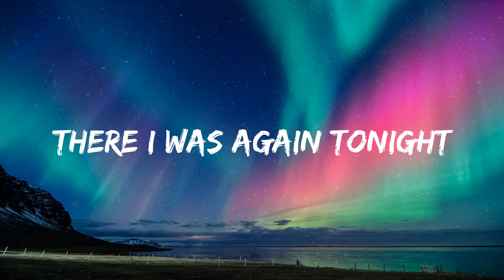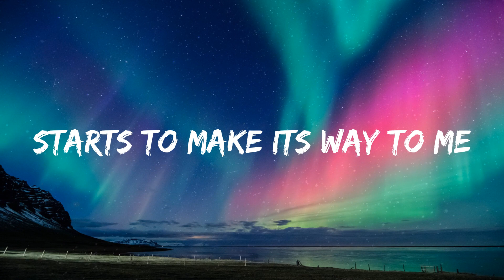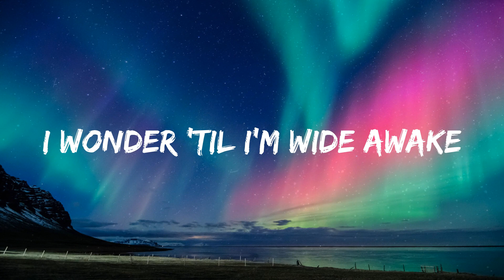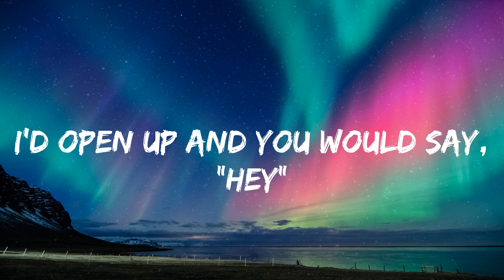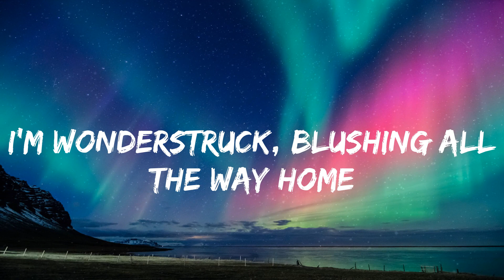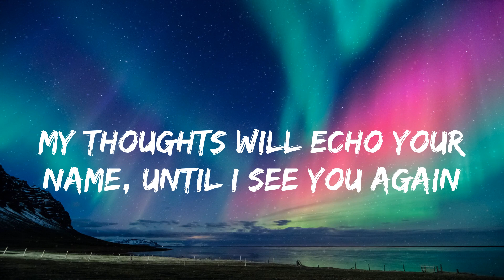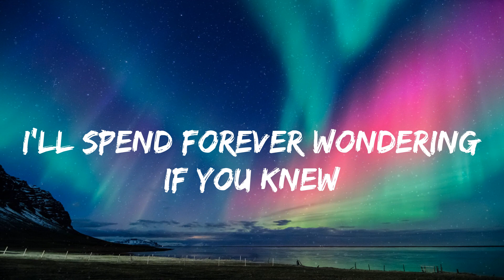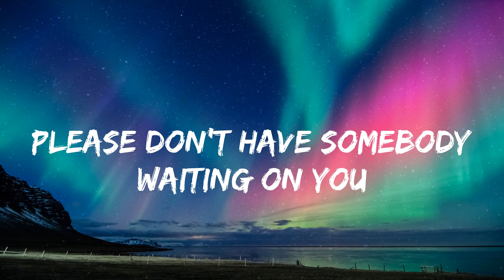Taylor Swift - Enchanted (lyrics)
lyrics:
2 AM, who do you love?